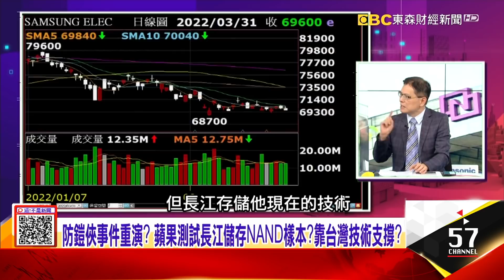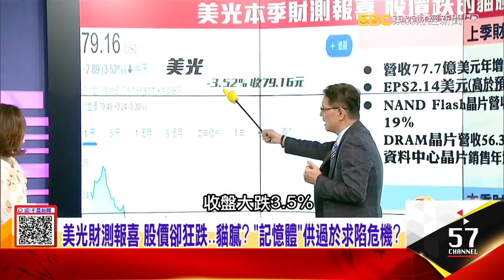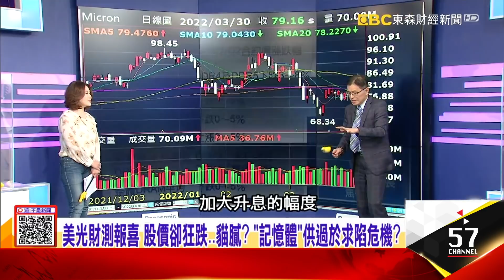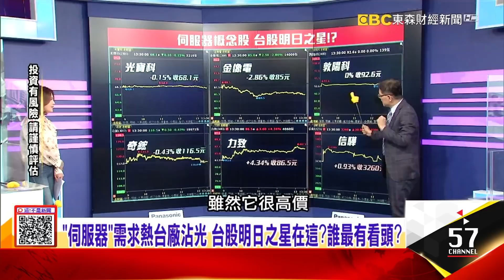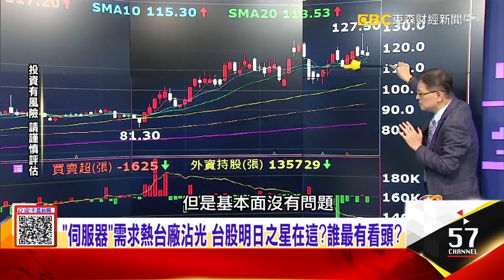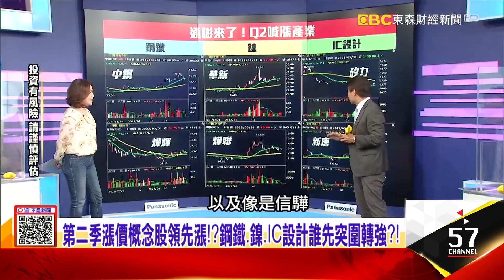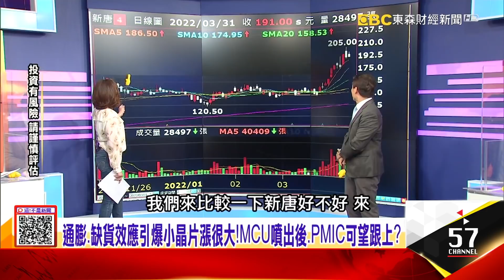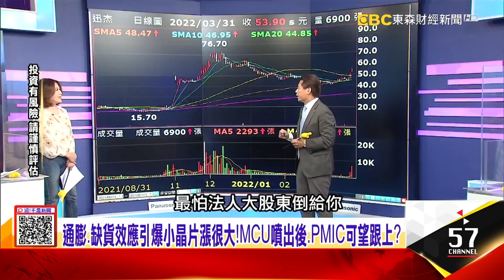防鎧俠事件重演？ 蘋果測試長江儲存NAND樣本？靠台灣技術支撐？「伺服器」需求熱台廠沾光 台股明日之星在這？誰最有看頭？ -【這！不是新聞 股市篇】20220331-5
二流的「長江存儲」打入蘋果鏈 台灣半導體危機背後的轉機！？
防鎧俠事件重演？ 蘋果測試長江儲存NAND樣本？靠台灣技術支撐？
「伺服器」需求熱台廠沾光 台股明日之星在這？誰最有看頭？